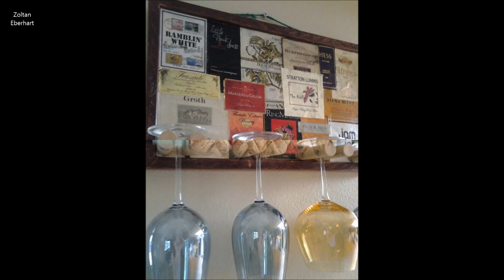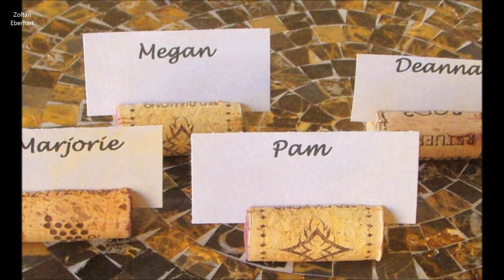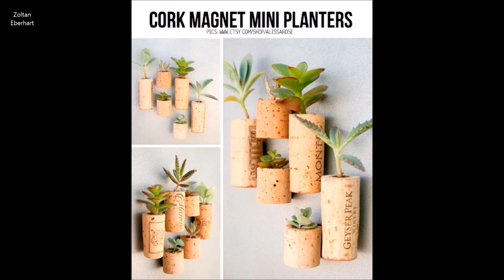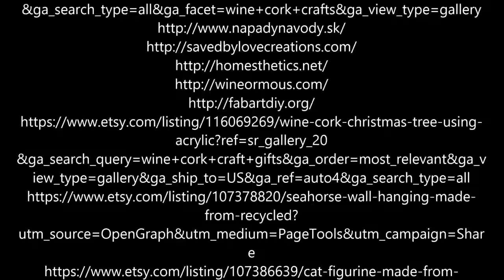CREATIVE IDEAS HOW TO USE WINE CORK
CREATIVE DIY IDEAS HOW TO USE WINE CORK
Please support me:
BTC:   32mriccWbQMah1HwjyEf2seuF4m7CwHLSV
Thank you so much
Music
2. Good Friend - Audionautix
3. Pop Star - Audionautix
4. Blue Skies - Silent Partner
5. Safety Net - Riot

If you have free time